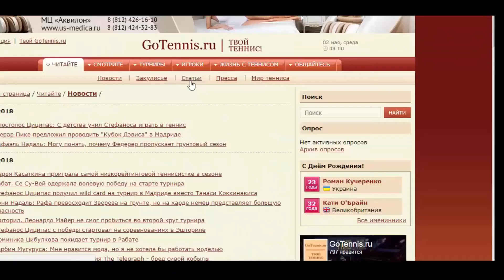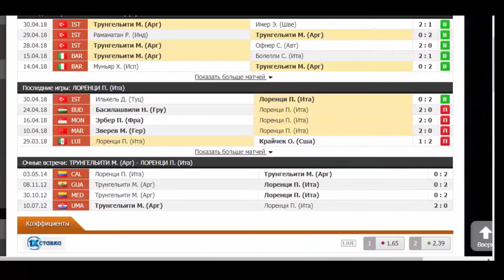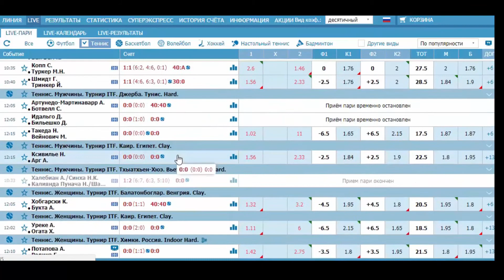Моя кухня спортивных ставок в прямом эфире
Если кому не терпится ;)  Свяжитесь со мной в личку